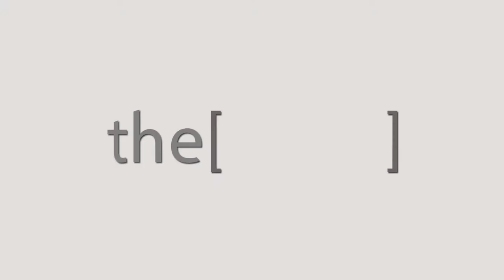Dr. Samir Halim Talks about Rhino Egypt 2018.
ENT Consultant and head of ENT department Elmatarya teaching hospital.
مستشاري الأنف والأذن والحنجرة ورئيس قسم الأنف والأذن والحنجرة في مستشفى المطرية التعليمي.